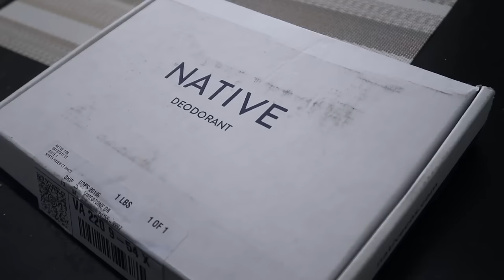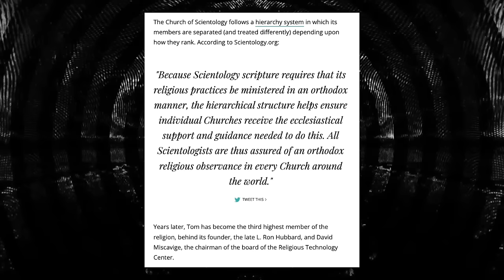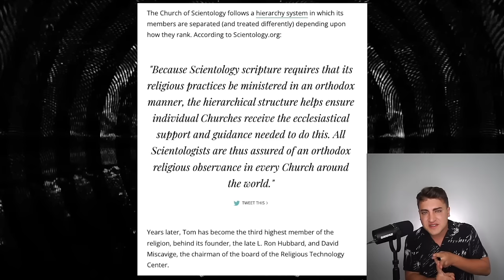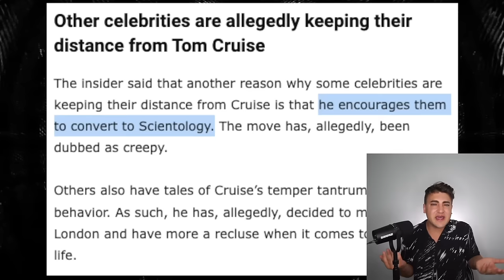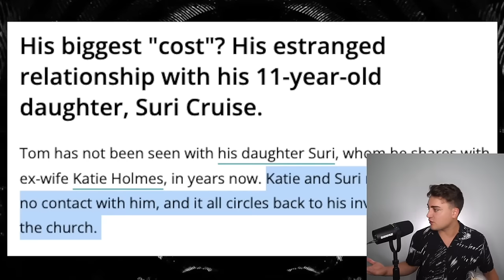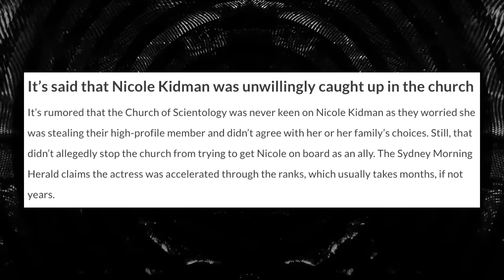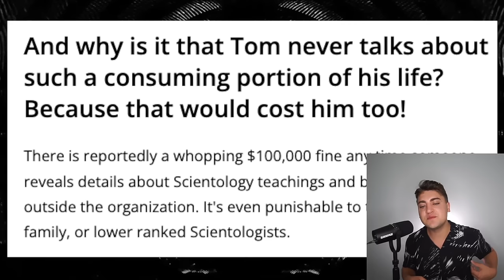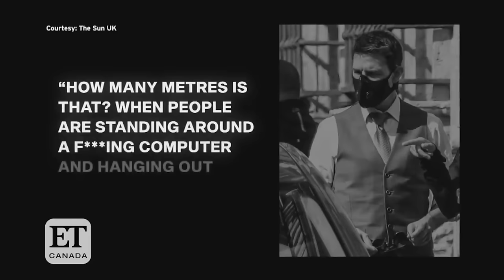Exposing Tom Cruise's Dark Past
Save 33% on your first Native Deodorant Pack - normally $39, you’ll get it for $26! and use my code SL04N

TomCruise is a popular actor in Hollywood and has been in the industry for a long time. He has been a leader in Scientology and pushes his beliefs onto friends and loved ones. His bizarre beliefs paired with his erratic behavior has established his reputation.

Thank you Jen! Check out her shop Gen Hooks it up!

Sloan YouTube
9994 Sowder Village Sq # 502
Manassas, VA